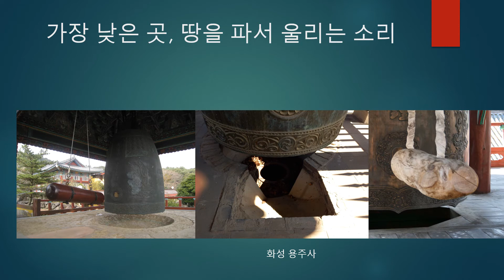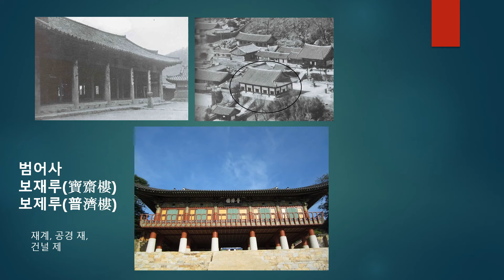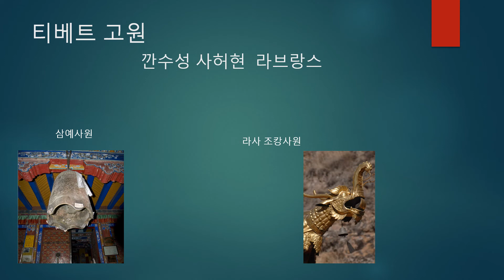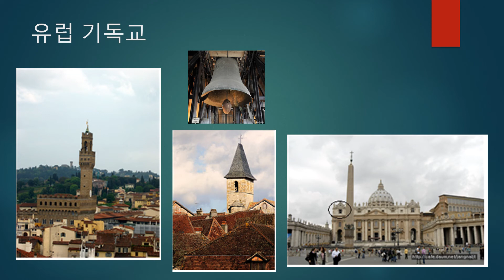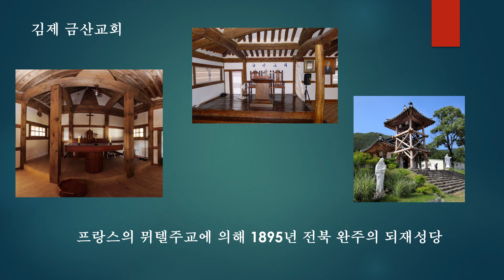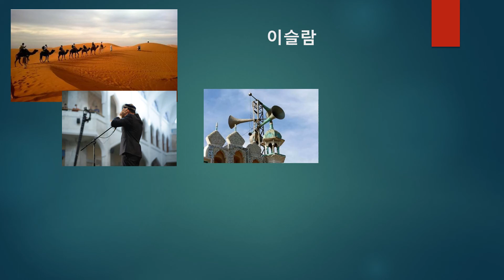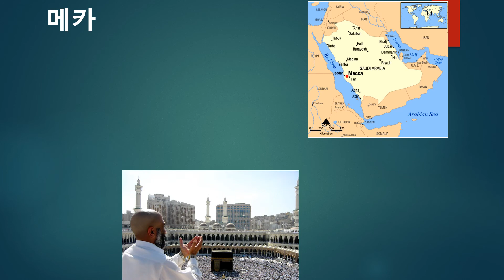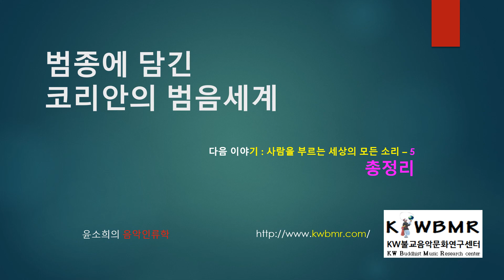종소리4, 티베트, 일본, 한국, 종루,종각,정자의 차이, 세계의 종소리.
윤소희의 음악인류학, 종루가 맞나 종각이 맞나? 정자는 무엇이 다른가?